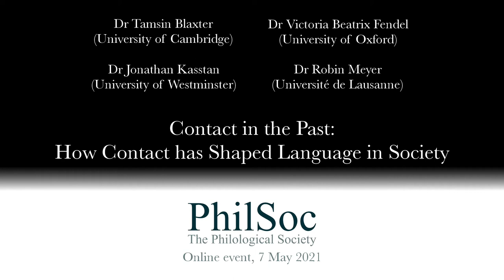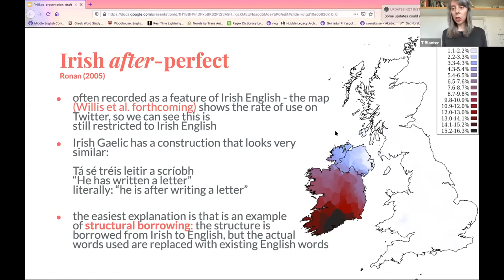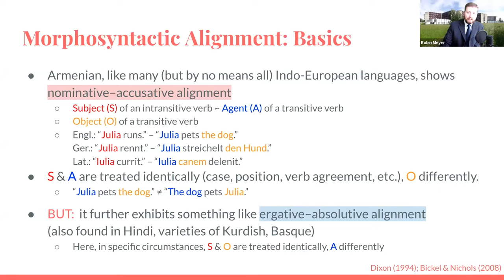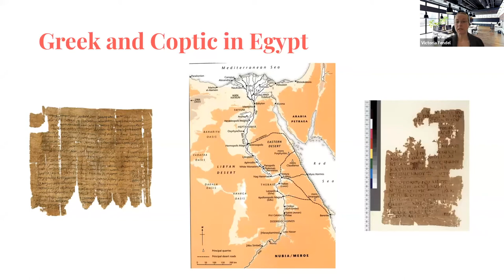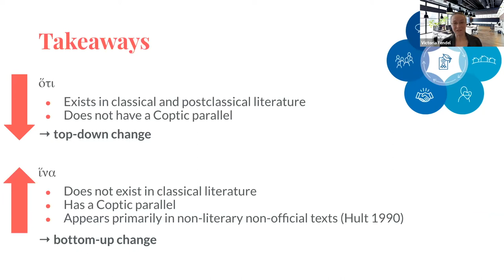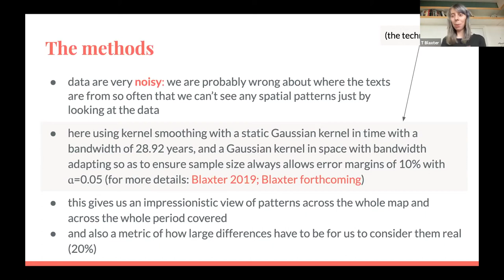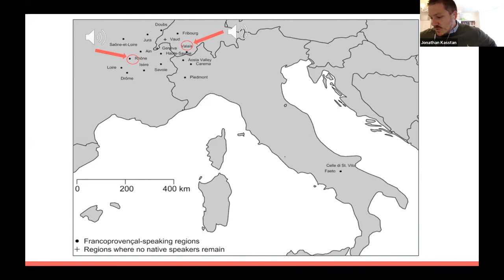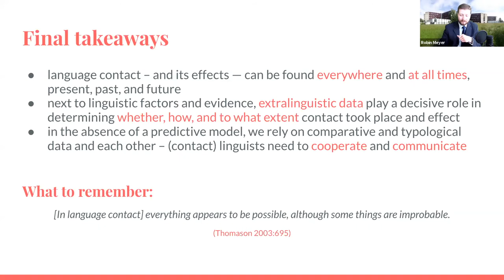Contact in the Past: How Contact has Shaped Language in Society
A recording of the Philological Society's meeting from 7th May 2021, a remote panel discussion on the topic of past language contact, featuring Tamsin Blaxter (Cambridge), Victoria Beatrix Fendel (Oxford), Jonathan Kasstan (Westminster) and Robin Meyer (Lausanne).